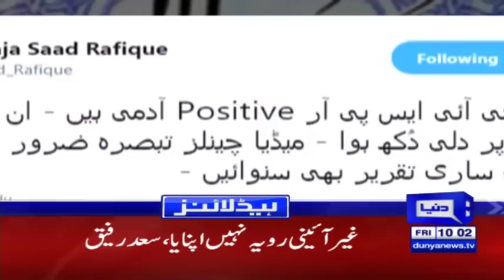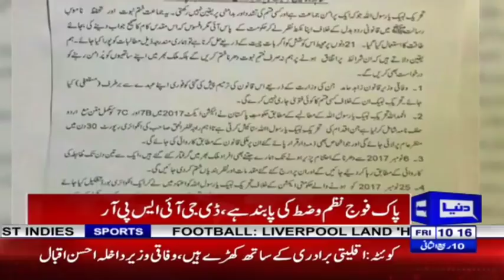The conspiracy behind Nawaz Sharif's case - Headlines 10AM - 29 December 2017 | Dunya News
/subscription_center?add_user=dunyanews1